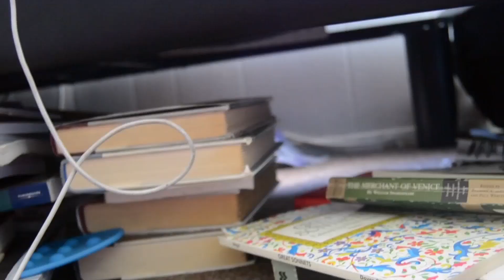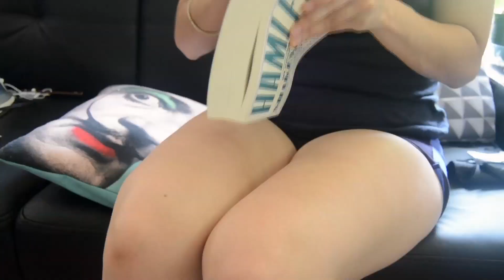WTF THEY'RE EVERYWHEREMON | POKEMON GOO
These pokemons are everywhere man! I fell for the craze.

Pokemon List
1. Ditto
2. Pikachu
3. Vanillin
4. Kakuna
5. Arbok
6. Snorlax
7. Garbodor
8. Abra
9. Togepi
10. Venomoth
11. Octillery
12. Diglett
13. Yanmega
14. Skuntank
15. Clefairy*
16. Yanmega
17. Bedrill
18. Rattata
19. Balbassaur
20. Squirtie
21. Bedrill
22. Raticate
23. Spearow
24. Rhydon
25. Poliwag
26. Staryu
27. Gyarados
28. Ponyta
29. Magnemite
30. Doduo
31. Sentret
32. Mr. Mime
33. Kadabra
34. Lickitung
35. Jynx
36. Smoochum
37. -
38. -
39. Electabuzz